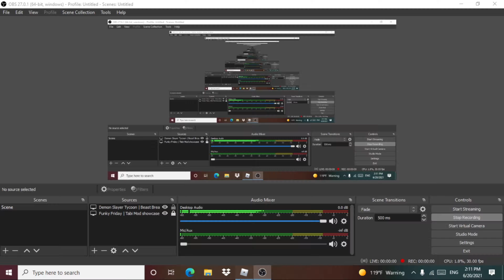Funky Friday | PomPom Mod | Showcase